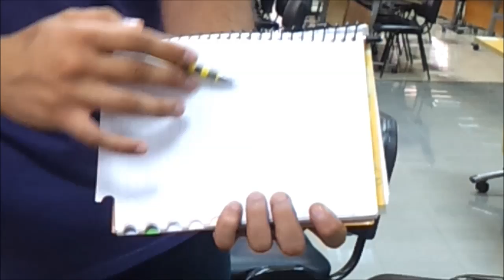[AMSP2019] Internal Medicine Revision - Module 7